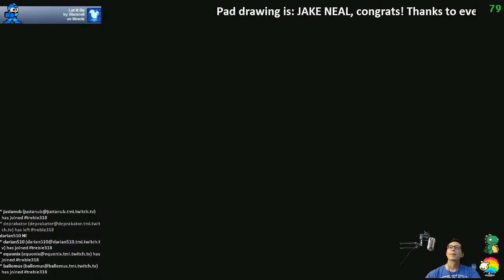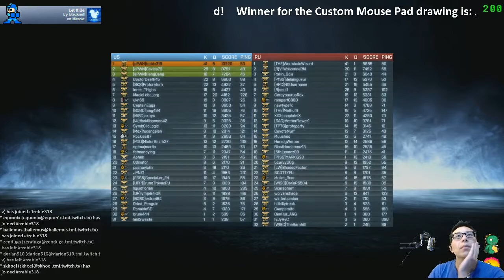Battlefield 3 PC 720p 60fps $1 Donation for a chance to win a Custom Mouse pad! 12/17/12 - - 12 / 29